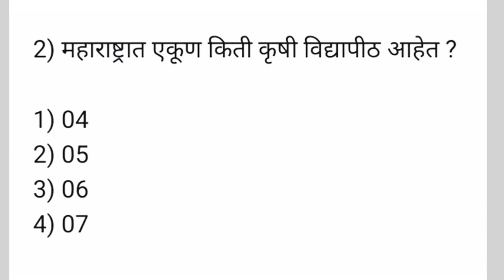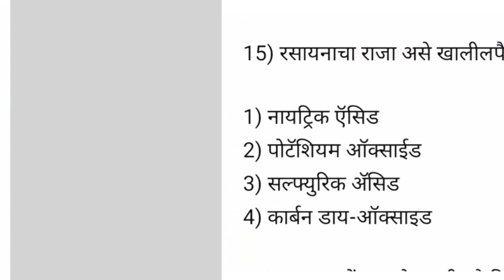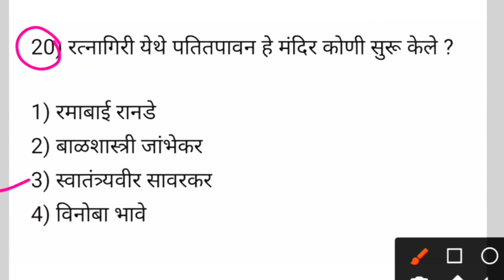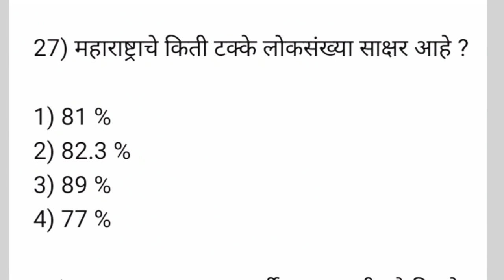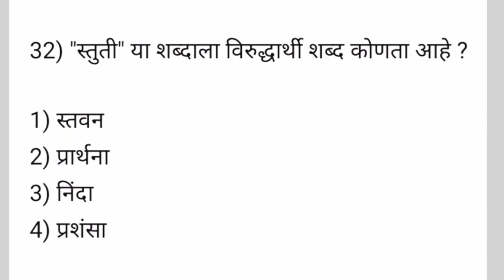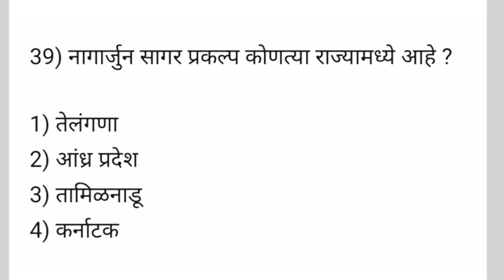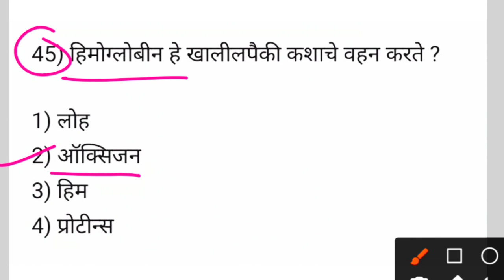| Maharashtra Police Bharti 2022 New GK Question | Talathi Bharti 2021 Maharashtra | Gk 2022 Marathi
Talati
Current affairs
Talati bharti
पोलीस भरती
 बँकिंग भरती
स्टाफ सिलेक्शन
Indian army
Indian Navy

आपण म्हाडा सरळ सेवा भरती परीक्षेची तयारी करत आहात?
आता तांत्रिक विषय वगळता इतर सर्व विषयांची तयारी करा Unacademy वर.
🌟 *MHADA सरळसेवा भरती (बॅच 4) (तांत्रिक विषय वगळता)*

दिनांक: 8 नोव्हेंबर 2021

Plus Subscription घेण्यासाठी *RVDLIVE* हा कोड वापरा आणि १०% सूट मिळवा किंवा या लिंकवर क्लिक करा.